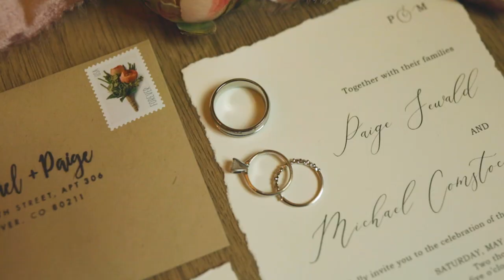Paige and Michael MAIIGO Wedding Film - EOS R CLOG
Sometimes I have a backup shooter with me. He shoots Sony and this what it looks like to mix footage. Color grading is a bit tough, but you can get it really close.

Gear: Canon EOS R, Canon 5D MK IV, Sony R III
Lens: Canon RF 50mm F1.2, Canon 70-200mm F2.8, Sigma 28mm F1.4 art, Sony 55MM F1.8
Gimbal: DJI Ronin-S, Moza Air II
Drone: DJI Mavic 2 Pro
Audio: Tascam DR-10L, Tascam 44WL